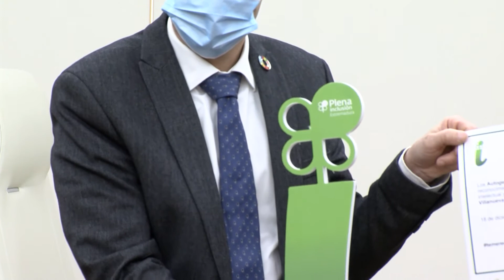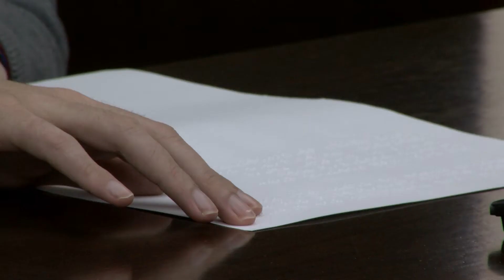Inclusives entrega la "I" al alcalde por apoyar a las personas con discapacidad.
Inclusives entrega la I de su campaña “Te mereces una I” al alcalde, por su labor y apoyo a las personas con discapacidad.
Es la primera vez que se hace y las personas con discapacidad son las que eligen quién es merecedor de este reconocimiento
El alcalde Miguel Ángel Gallardo ha recibido una “I” de manos de Pedro José Carmona y Jesús Manuel Muñoz, integrantes del grupo de autogestores “Las buenas estrellas” del centro ocupacional de Inclusives Villanueva. Esta acción, que es la primera vez que se lleva a cabo, forma parte de la campaña “Te mereces una I”. Una iniciativa englobada en su programa de Ciudadanía Activa, con la que se quiere hacer un reconocimiento a las personas y entidades que apoyan, promocionan y colaboran por la inclusión de las personas con discapacidad y que está llevando a cabo la Federación Plena Inclusión Extremadura.